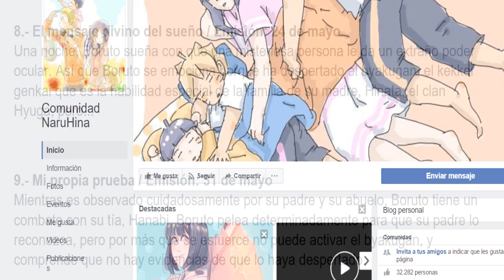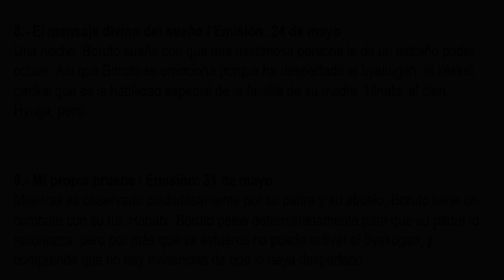BORUTO SE ENFRENTARÁ A SU TÍA HANABI! | Boruto episodio 8 y 9 | Sinopsis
MÚSICA UTILIZADA: